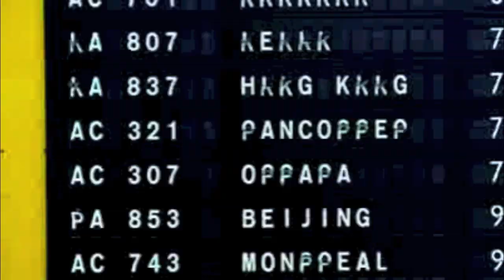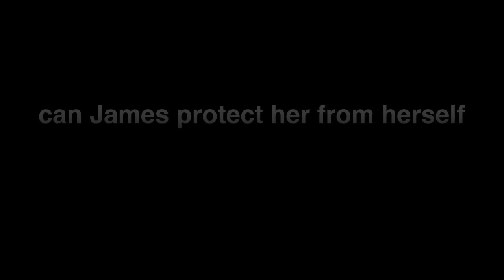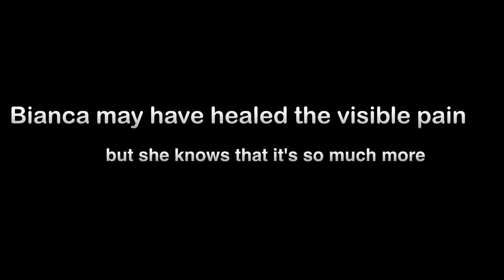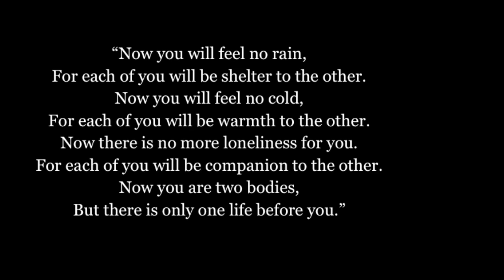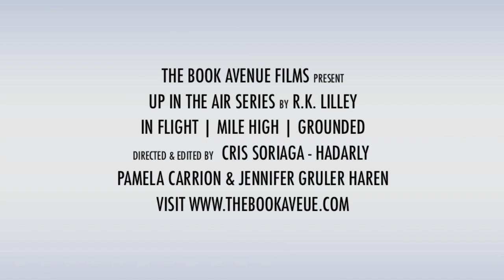UP IN THE AIR SERIES by R.K. Lilley Book Trailer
UP IN THE AIR SERIES
by R.K. Lilley

Reading Order:
In Flight
Mile High
Grounded